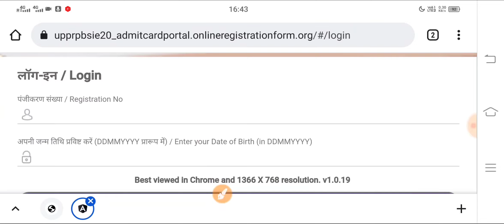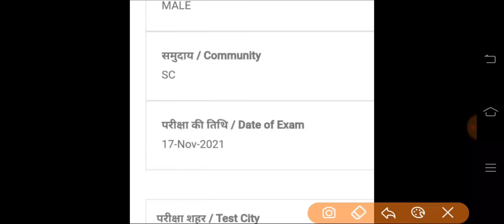UP SI Admit Card 2021 | UP SI Exam Date | UPSI Exam Latest News Today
AMAZON LINK
• Uttar Pradesh Gram Samaj Evam Vikas
• UPSSSC Rajaswa Lekhpal Practice Sets Book

Your Quries:
upsi 2021 expected cut off
up si vacancy 2021 cut off
upsi police cut off 2021
up police si cutoff 2021
upsi expected cut off
upsi 2021 expected cutoff
up police si expected cutoff 2021
upsisafescore2021
2021 exam date upsi
upsi news
upsi update
Upsi bharti
Up si